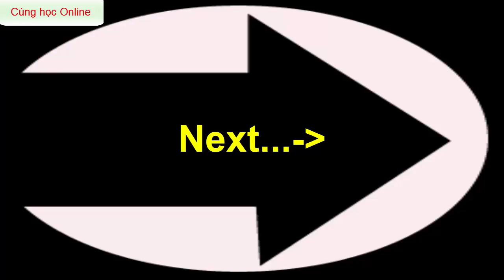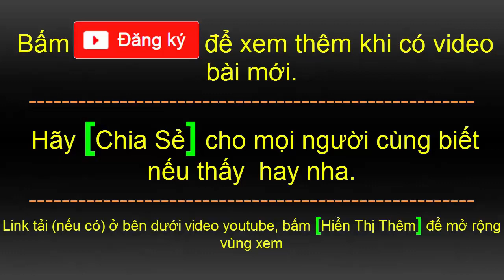Học tiếng anh giao tiếp cơ bản | Có dịch Tiếng Việt | part 7 | HD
00:02 Bài 27: What a coincidence!
03:12 Bài 28: Making a date
06:29 Bài 29: Going to the shop
09:37 Bài 30: Wanita